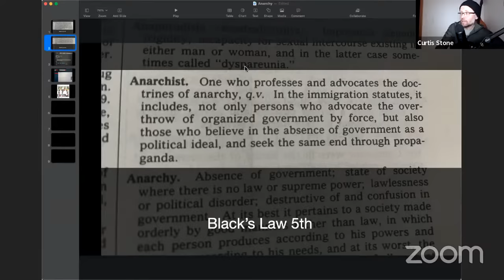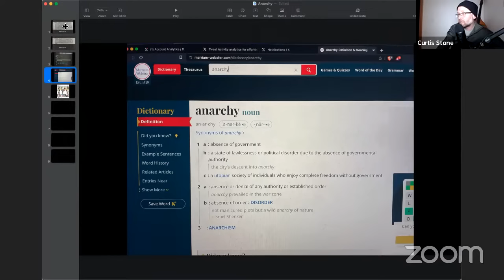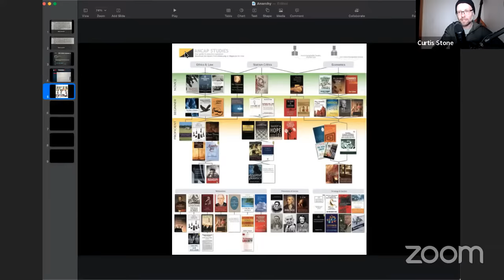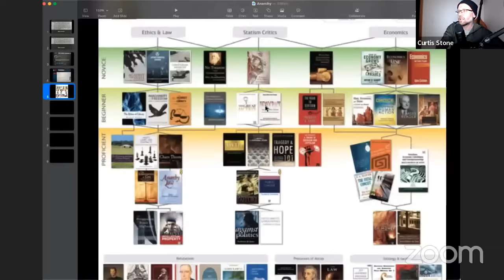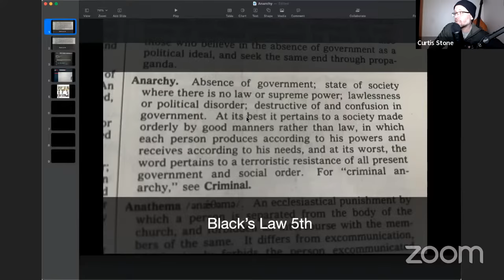Confessions of a recovering Anarchist: Philosophy, practice and gravy.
Follow me on X: @offgridstone